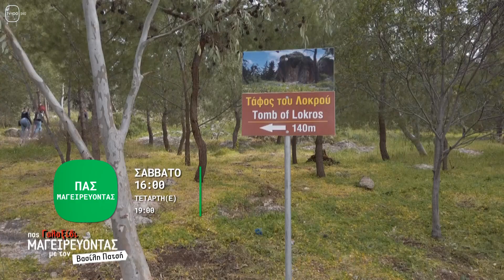Πας μαγειρεύοντας: trailer(TV100-14/01/23)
Γαλαξείδι. (Οδοιπορικό στο γραφικό και παραθαλάσσιο Γαλαξείδι, με τα πολλά πέτρινα καντούνια. Πρώτη στάση στον Άγιο Νικόλαο Γαλαξειδίου, με το εντυπωσιακό ξύλινο χειροποίητο τέμπλο, κατασκευασμένο το 1840 από Μετσοβίτες τεχνίτες και παραστάσεις από την Αγία Γραφή. Επόμενος αρχαίος ναός στο ύψωμα αμφιθεατρικά, η Αγία Παρασκευή που χρονολογείται το 1600 με το μοναδικό ηλιακό ημερολόγιο-ηλιοστάσιο του 1911. Συνταγή: Σάντουιτς με χούμους και αβοκάντο. Επίσκεψη στο τοπικό ζαχαροπλαστείο με παραδοσιακά σιροπιαστά γλυκά. Η κυρία Ευαγγελία Τουρνατζή, μας λέει την συνταγή για το αμυγδαλωτό. Βλέπουμε τον “Τάφο του Λοκρού”, ένα σπήλαιο αφιερωμένο στον άνθρωπο που έζησε στη Λοκρίδα. Συνταγή: Ρεβυθοσαλάτα με λιαστή και φέτα. Στο ξενοδοχείο Γανυμήδης “Hotel Ganimede”, η ιδιοκτήτρια Χρυσούλα Παπαλέξη, μας ξεναγεί στους χώρους. Συνταγή: Τυλιχτό με ταραμοσαλάτα και καβουρόψιχα. Επίσκεψη στο Πολιτιστικό Κέντρο “Το σπίτι των Νέων”, όπου φιλοξενούνται εκδηλώσεις και δράσεις για νέους και στο παλιό ελαιοτριβείο. Και με την συνταγή: Σιουφιχτά με απάκι και πιπεριές, ολοκληρώνεται το ταξίδι στο όμορφο Γαλαξείδι.)